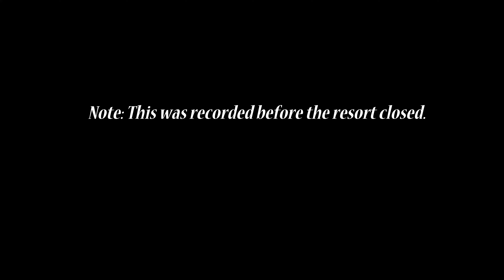THE RESORT WAS CLOSED BY THE GOVERNMENT (Captain's Peak)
Hey everyone, long time no post, but I was so focused on studying and I miss vlogging. In addition, I need to free up space.

 EXPLANATION: Bohol is known as the first geopark in the Philippines, and there is this spot where it is built in an area that is preserved by the government (the Chocolate Hills). The Chocolate Hills are one of the reasons why Bohol earned the title "First Geopark of the Philippines." Currently, it is closed because an investigation is going on. I hope there won't be any bashing in this video.

 This is all for entertainment. Thank you, and God bless.

@babayap3768 pls notice me